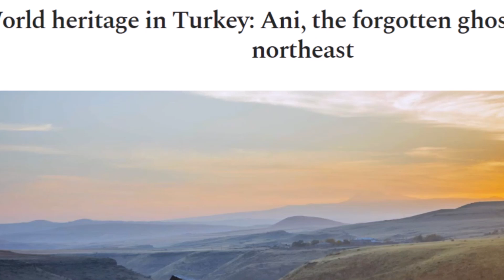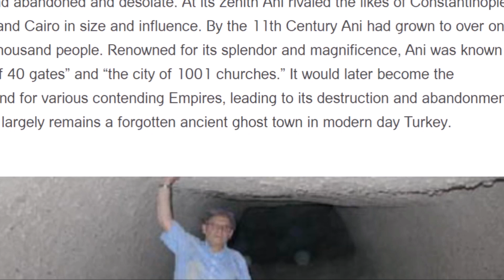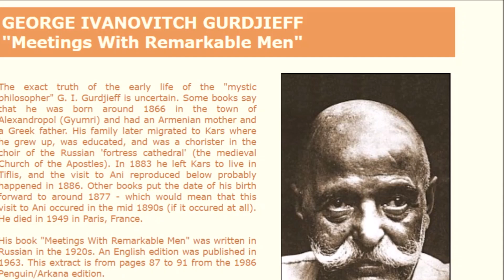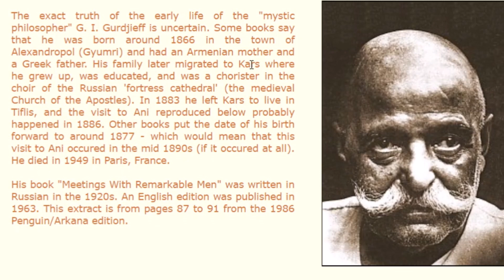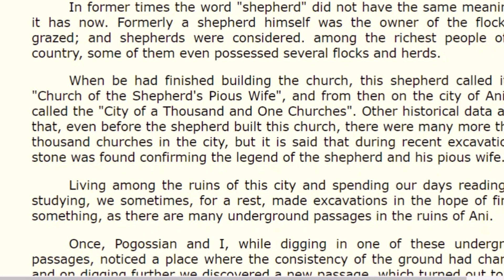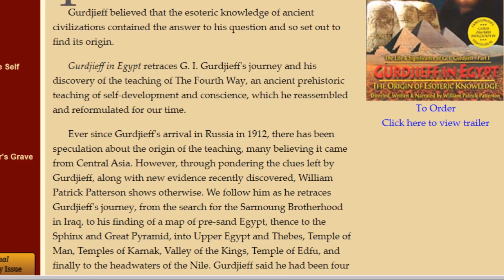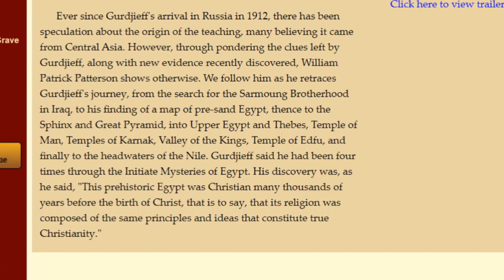Ancient Ghost City Of Ani & Gurdjieff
My report on the ancient medieval Armenian Kingdom city of Ani. now in ruins today just over the border in Turkey. And a connection to George Gurdjieff who I have talked about in some of my ancient Egypt videos ...and he's been mentioned by John Anthony West in a few of my vids and some of his other talks.